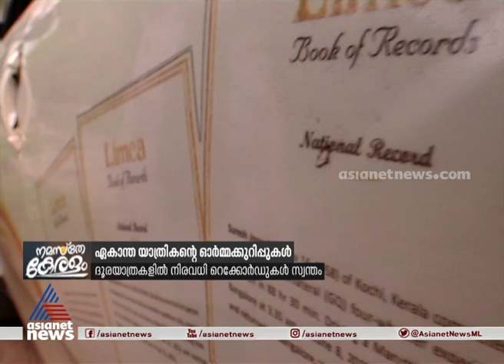ഒറ്റയ്ക്കുളള ഒരു ലോകയാത്രയുടെ ഓർമ്മകളുമായി മുൻ ഐആർഎസ് ഉദ്യോഗസ്ഥന്‍ | Suresh Joseph's Travelouge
ഒറ്റയ്ക്കുളള ഒരു ലോകയാത്രയുടെ ഓർമ്മകളുമായി മുൻ ഐആർഎസ് ഉദ്യോഗസ്ഥനും ഡിപി വേൾഡ് ജനറൽ മാനേജറുമായിരുന്ന സുരേഷ് ജോസഫിന്റെ പുതിയ പുസ്തകം. 8000 കിലോമീറ്റർ ദൂരമുളള കനേഡിയൻ  ഹൈവേയിലൂടെയുളള യാത്രയെ കുറിച്ചാണ് MAPLE, MOOSE AND ME എന്ന പുസ്തകം പ്രതിപാദിക്കുന്നത്. പുസ്തകത്തിന്റേയും യാത്രയുടേയും വിശേഷങ്ങളുമായി സുരേഷ് ജോസഫ് ഏഷ്യാനെറ്റ് ന്യൂസിനൊപ്പം ചേരുന്നു.
Suresh Joseph's new book MAPLE, MOOSE AND ME  released